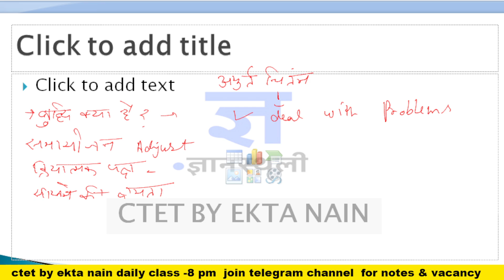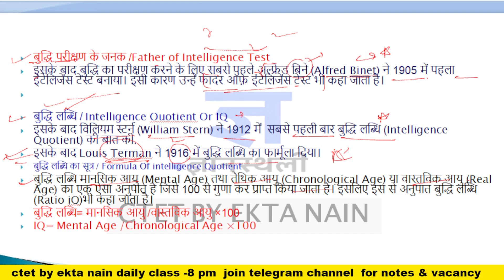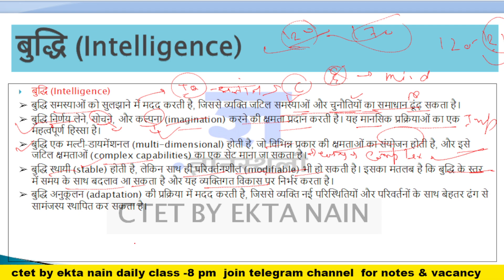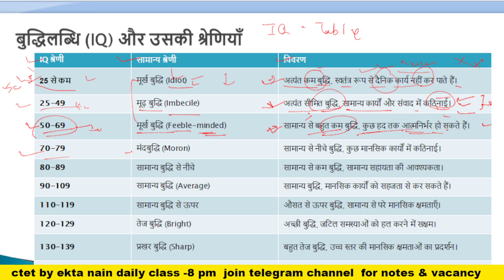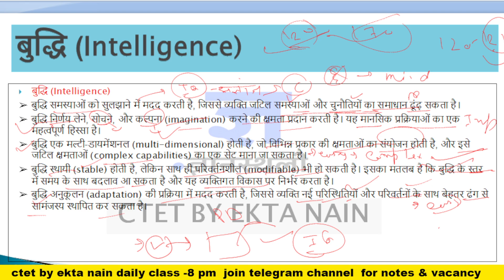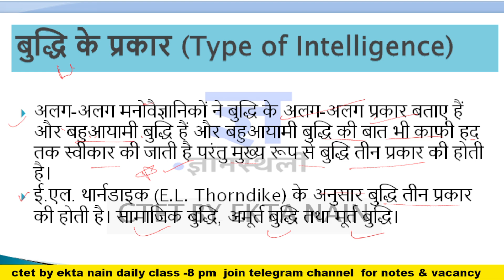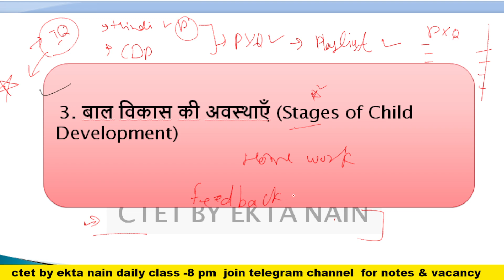CTET 15 Dec 2024 || Class-9 by Ekta Nain || CTET Dec 2024 Preparation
CTET 15 Dec 2024  || Class- 8 by Ekta Nain || CTET Dec 2024 Preparation |

by 🎯 EKTA Nain🎯 "

Join For All Notes/PDF & Classes

🚨CTET में फिर से 20 Lakh से ज़्यादा Candidates FAIL❌  || CTET Dec 2024 Preparation || by Ekta Nain

by EKTA Nain

 CTET Dec 2024 Preparation
 CTET Dec 2024 class
 CTET Dec 2024
CTET December 2024 Preparation
 CTET 2024
 ctet dec 2024 classes
 सीटेट syllabus
 ctet syllabus 2024 paper 1
 ctet syllabus 2024 paper 1 and 2
ctet paper 1 and 2 syllabus 2024 in hindi